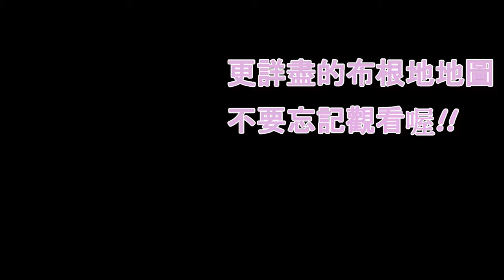一次搞懂布根地的丘 | Bourgogne | Wine study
學習布根地是一件不容易的事情。本次影片主要從Côte出發，認識布根地葡萄酒產區的Côte的意涵。